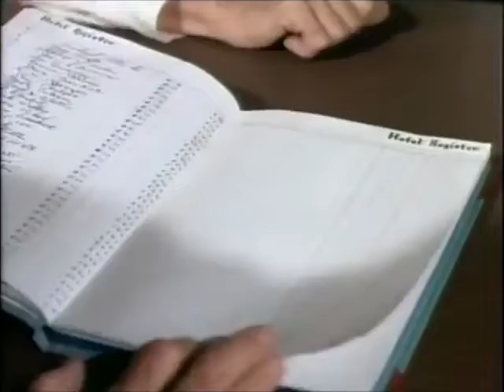The Big Valley S03E08 The Disappearance 480p 30fps H264 128kbit AAC